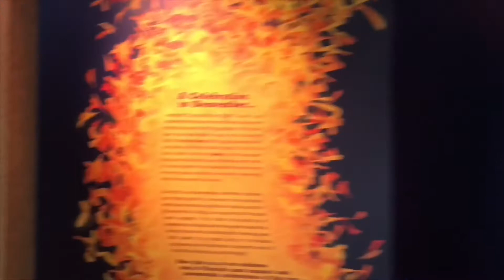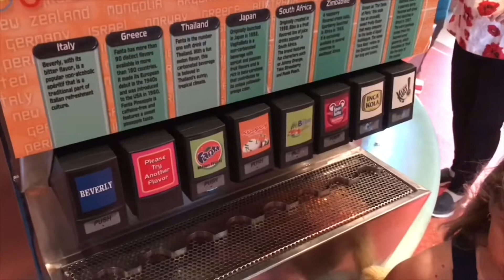A quick trip to Epcot!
A quick start to the rainy vacation. Had to ride Frozen and Nemo to get it started.